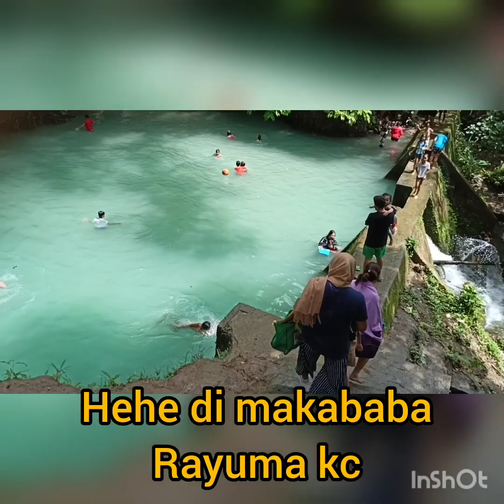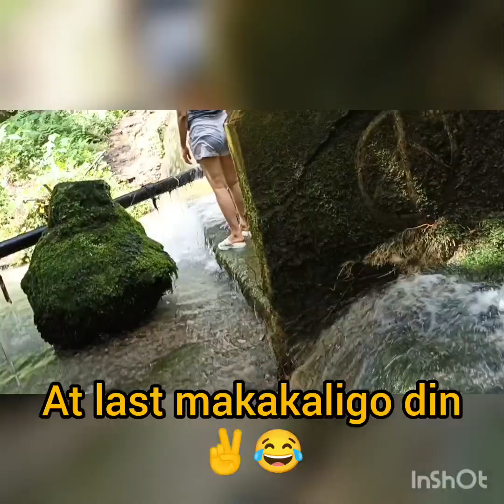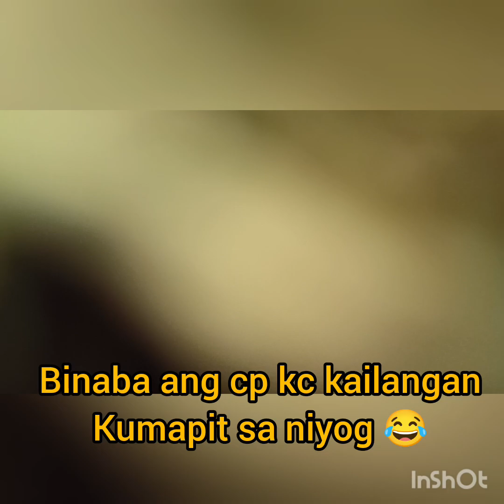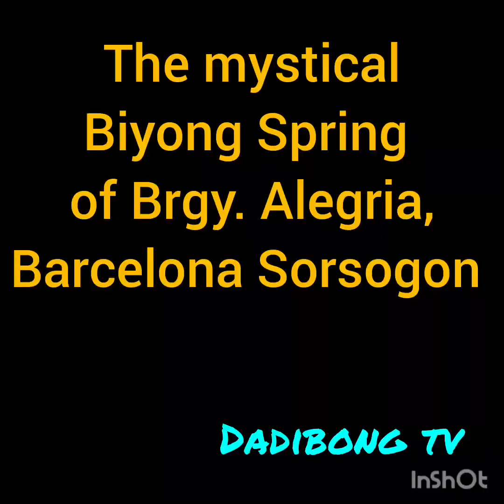BIYONG MYSTICAL SPRING ADVENTURE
Biyong Mystical Spring is located in the little Barangay of Barcelona Sorsogon in Bicol called Alegria.
The spring has a crystal clear water with a touch of bluish, and a very cold water temperature which is catchy to summer travelers. The spring is situated in a mountainous part yet accessible to car travelers. If you are looking for adventure, fun with high adrenalin hiking activity this place is the PERFECT ONE.